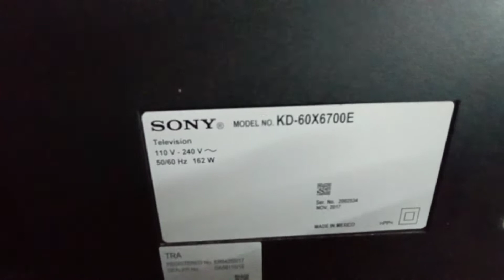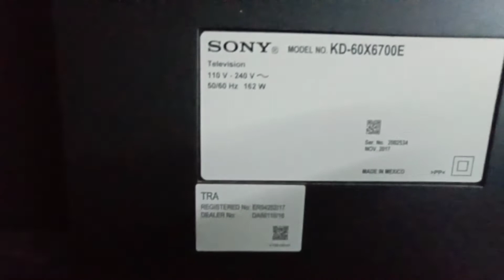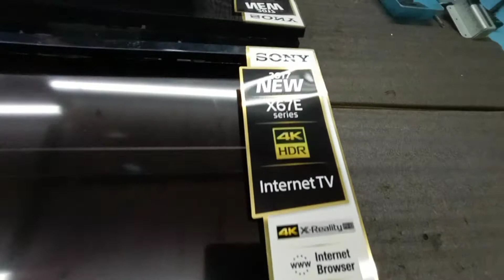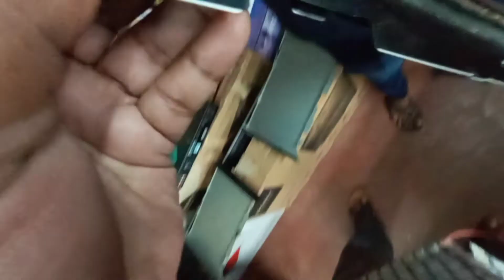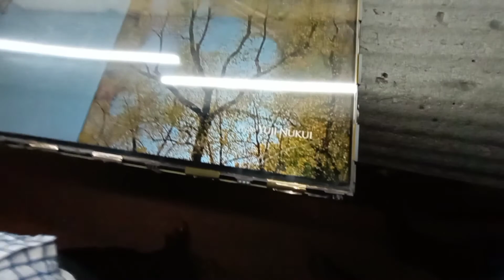SONY 60" LED TV KD60X6700E